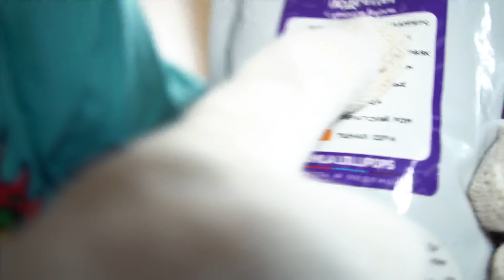АВТОМАТ С ИГРУШКАМИ ХОЧЕТ НАС СОЖРАТЬ КЛОУН ПОЖИРАТЕЛЬ с SCP ГОРКИ страшные истории в реальной жизни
автомат с игрушками из даркнета хочет сожрать меня, моего парня и друзей.. Но это только начало..